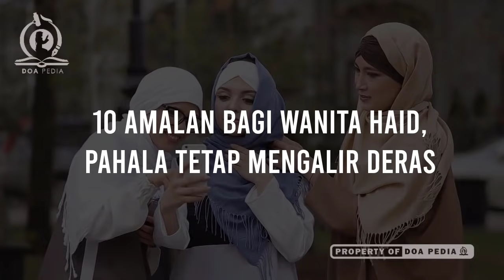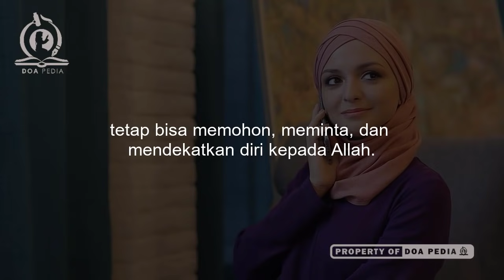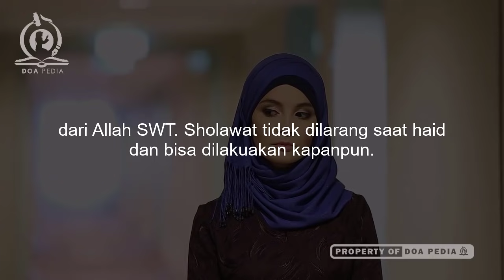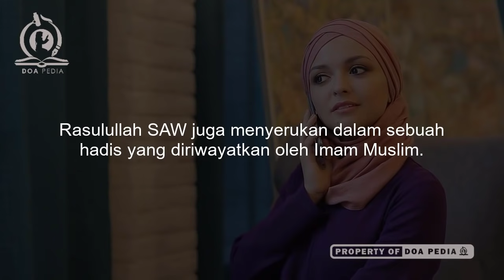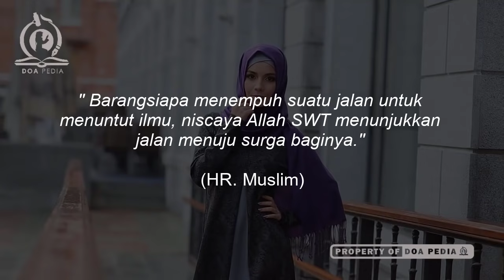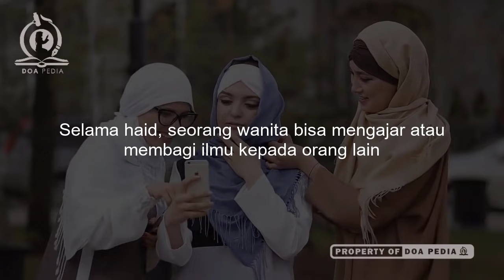10 Amalan Bagi Wanita Haid, Pahala Tetap Mengalir Deras